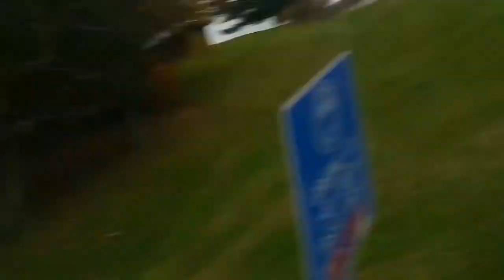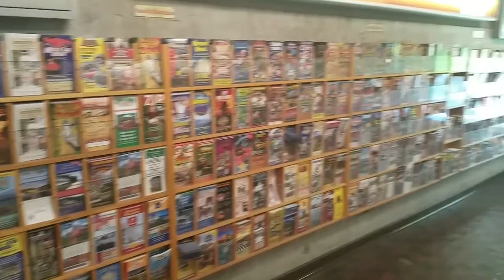Classic Jarvie on The Road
A prototypical day on the road for the faith in America project